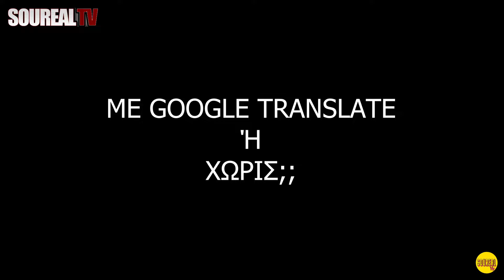ΜΕ GOOGLE TRANSLATE έρχεται το ΜΕΤΡΟ ΘΕΣΣΑΛΟΝΙΚΗΣ!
ΣΤΗΡΙΞΕ ΤΟ ΚΑΝΑΛΙ, ΚΑΝΟΝΤΑΣ ΑΓΟΡΕΣ ΑΠΟ ΤΑ LINK!